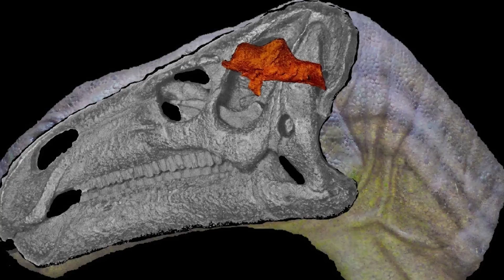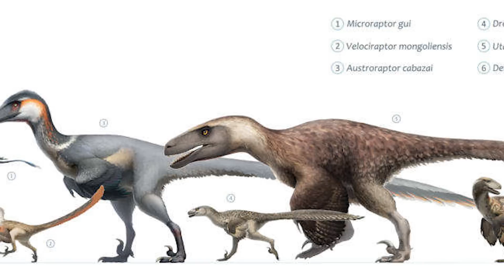The Smartest & Dumbest Dinosaurs to Walk The Earth...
What Dinosaur Was the Smartest Dinosaur?

We've come a long way in recent years in terms of paleontology. With recent revelations in technology we have been able to depict dinosaurs as living, breathing animals, and not just movie monsters. We have produced accurate ideas on how dinosaurs lived their lives; what they ate, and how they interacted with their environments.

We even know the colours and feather patterns of some species. But what about intelligence? Can we be certain what was going through a dinosaur's mind on a day to day basis, or exactly what kinds of thoughts a dinosaur was capable of producing? These are questions that, similar to the physical forms of dinosaurs, have undergone scrutiny, debate and in depth conversation over the years. Today, we will be taking our own look at the brains of several species of dinosaur, determining which groups were potentially the most intelligent, and which ones may have been less so. Join us as we take a trip through time to enter the minds of dinosaurs, to determine who may have been the smartest of all.

0:00 Intro
1:16 Ancient Intelligence
3:00 Who Was The Smartest
7:52 Which Dinosaurs Were The Least Clever?
11:07 Modern Dinosaur Intelligence
13:09 Outro